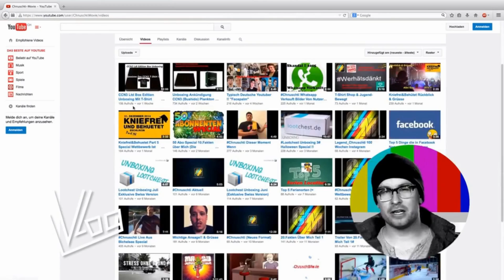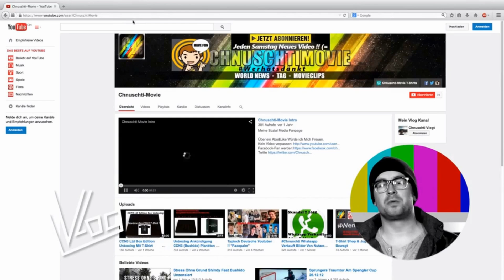ChrizzAlive Rewind 2015